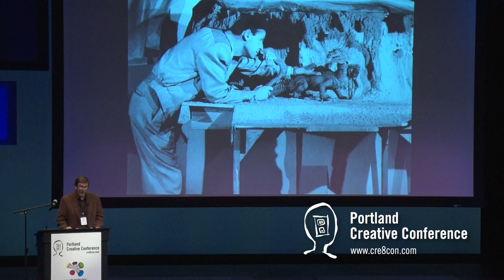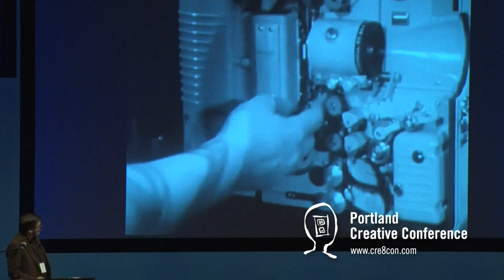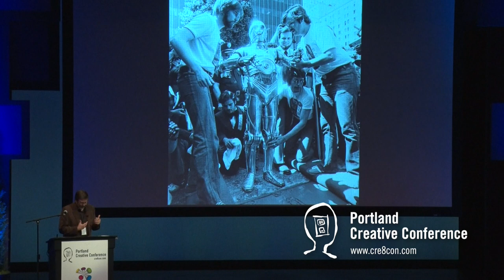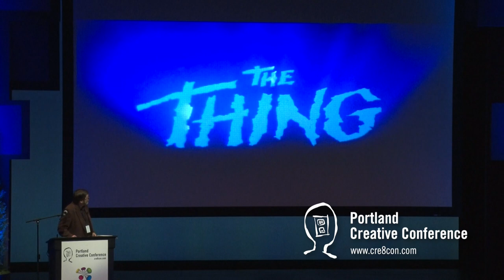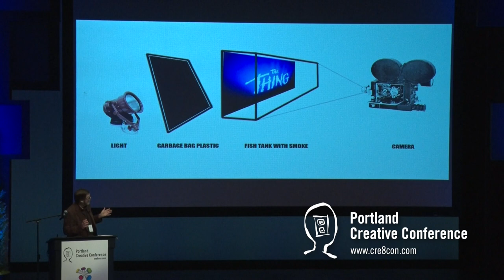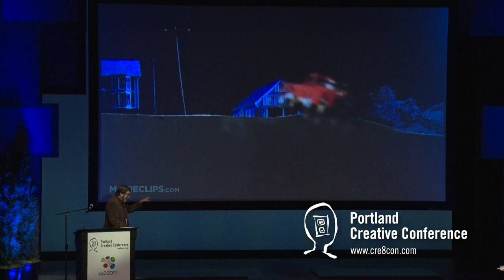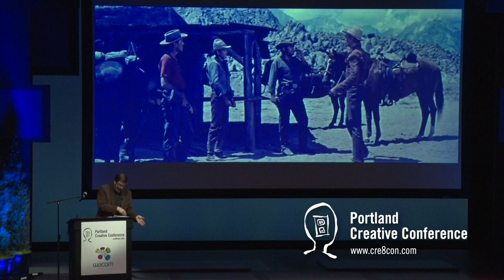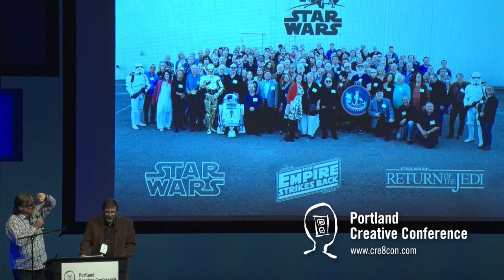Peter Kuran speaks at the 2017 Portland Creative Conference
Peter Kuran began his career at the age of 19 working as an effects animator on the original “Star Wars” in 1977. After completing work as animation supervisor for Industrial Light and Magic (ILM) on George Lucas’ “The Empire Strikes Back”, Peter Kuran created VCE (Visual Concept Entertainment), developing it as a leader of visual imaging in motion picture production, licensing, visual effects and image restoration.

Peter has worked on visual effects for over 300 theatrical motion pictures including both “Addams Family” films and all three original “Robocop” features. VCE Films work has been seen in “Men In Black,” “The 6th Day,” “Thirteen Days,” “A Beautiful Mind,” “X-Men 2” and “The Last Samurai.” VCE Films most recent work includes “The Founder,” and “Jack Reacher: Never Go Back.”

As a filmmaker, Peter has produced five documentaries on the subject of Atomic history, weapons and testing. Beginning in 1995, Peter produced and directed the award winning film “Trinity and Beyond (the Atomic Bomb Movie)” and has since produced “Atomic Filmmakers”, “Atomic Journeys”, “Nukes in Space” and “Nuclear 911.”

In 2003, Kuran won an Academy Award® in the Scientific and Technical Achievement category for RCI®, a new photochemical process he developed to restore original color negatives. This process was a direct result of the research done on restoring color for scenes in “Trinity and Beyond.”